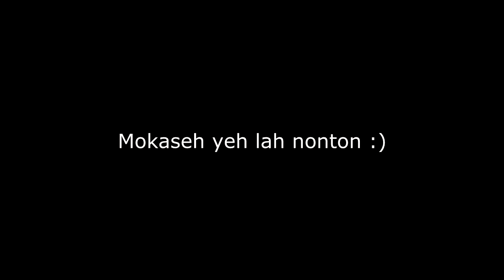Geng Bederut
Untuk memuluske bisnis dan pacak menguasai Palembang, Bang @amier_meletekdewek merekrut anak buah baru yg aneh2, diantaranyo ado :
@novianambariatama yg jago ngehack diwarnet
@novi.susanti yg jago delegasi
@satria.hayatullah yg jago dalem hal mato2, mereka ini bakal membantu @esoyamomo dalem menjalankan bisnis2 dari geng bederut ini. Saksike teros serial ngatek agok ini.